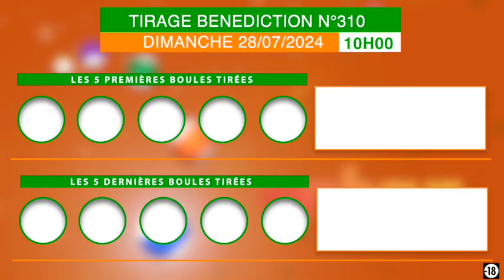La vidéo du tirage Bénédiction est en ligne sur la chaîne YouTube : Loto Bonheur Lonaci !